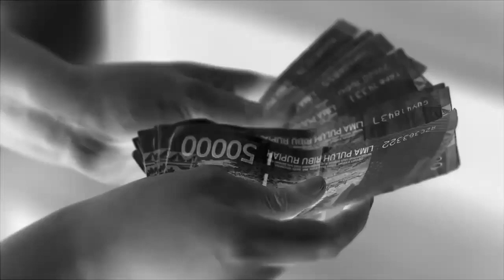NEW HABBIT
oleh INTA ABID FAILASUF SYATOTO
Guru BK SMKN 2 Salatiga